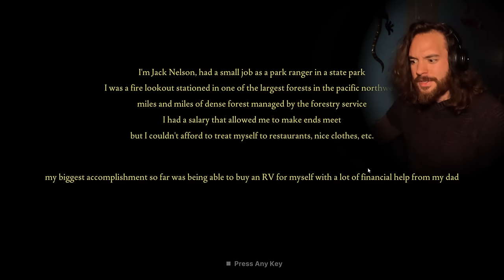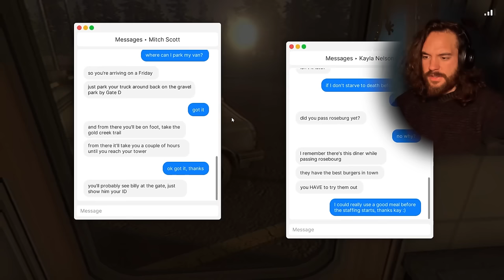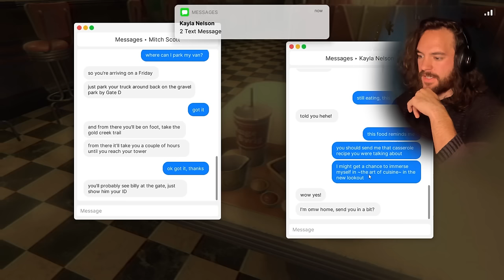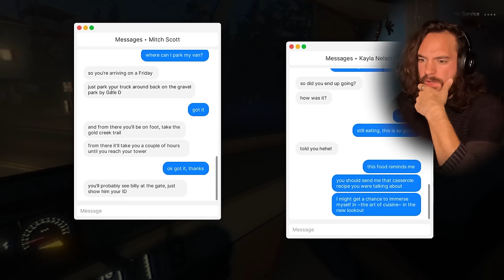Playing Fears To Fathom in REAL Lookout Tower (Ironbark Lookout)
I played Fears To Fathom Ironbark Lookout in a REAL lookout tower. ALONE in the middle of the forest. It was a blast!